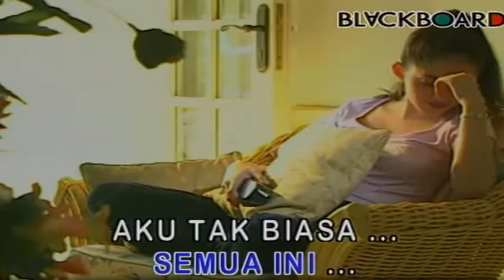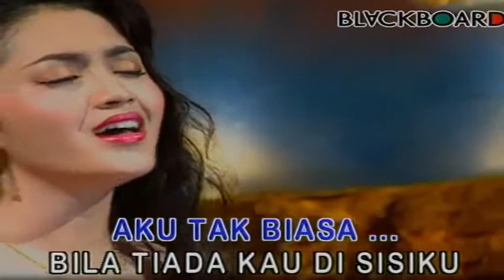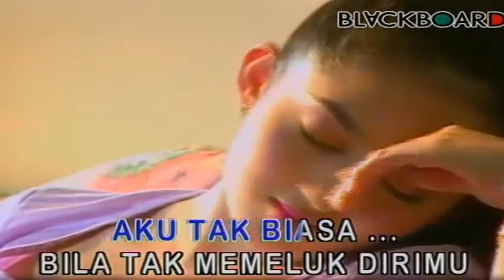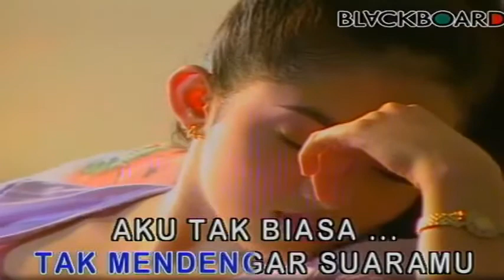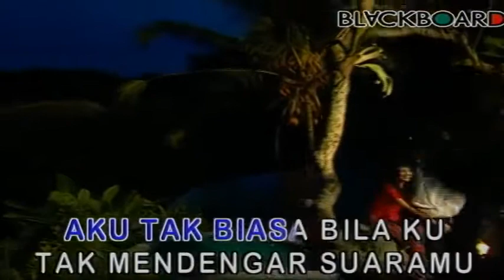Aku Tak Biasa ● Alda 🎤 Karaoke lapender78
Putra Majalengka